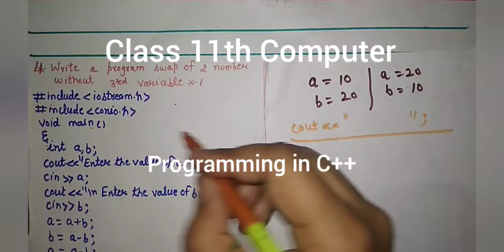Pragya School 11th Computer Programming in C++ Lect. 12